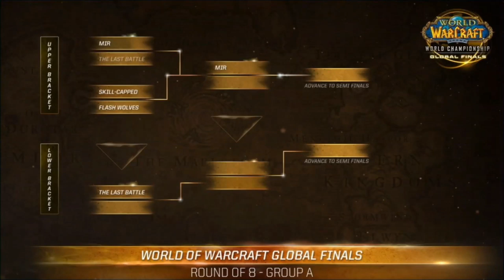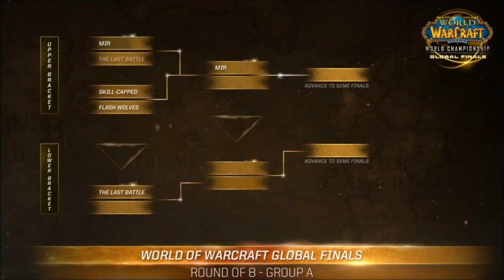Conan O'Brien The WoW Commentator | Skill-Capped vs Flash Wolves @ BlizzCon 2013 [HD]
World of Wacraft World Championship Global Finals @ BlizzCon 2013
Conan as commentator in the WoW Arena Invitational match Skill-Capped vs Flash Wolves @ BlizzCon 2013